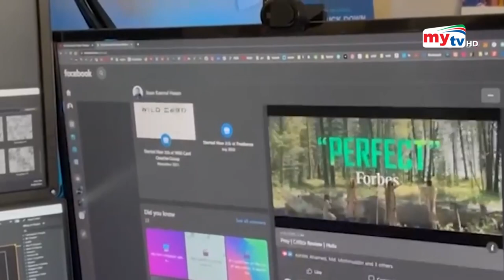কুমিল্লা থেকে হলিউডে ! | Operation Sundarban | Doctor Strange | Bangla News | Mytv News